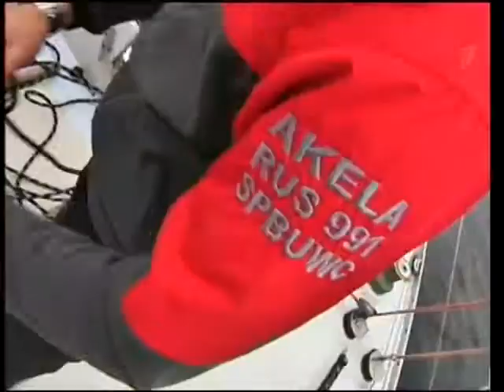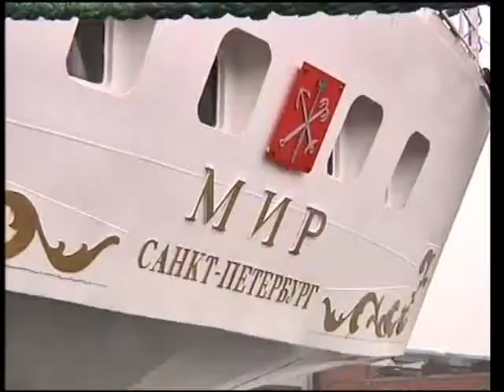Парусник «Мир» вернулся в Петербург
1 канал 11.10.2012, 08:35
В этом году легендарный парусник отмечает юбилей - 25 лет. Тысячи выпускников  Академии Макарова здесь прошли суровую школу. День рождения корабля совпал с юбилеем капитана, а теперь капитана-наставника  Виктора Антонова. Ему 75. Курсанты поздравили учителя победой в международной парусной регате и конкурсе русского языка.